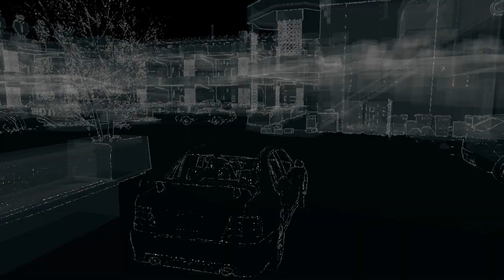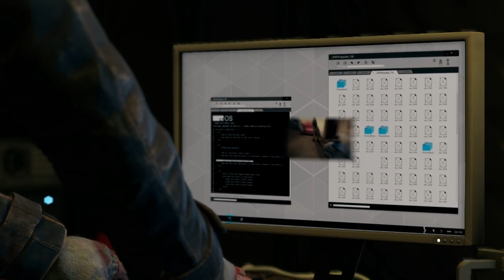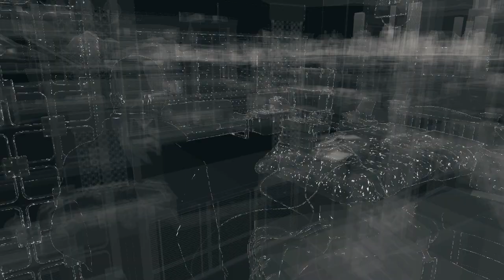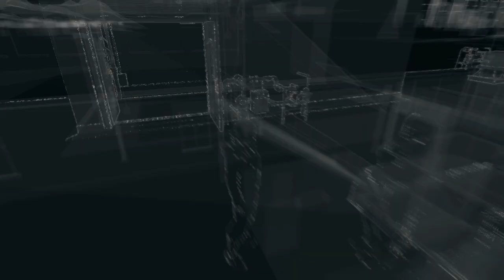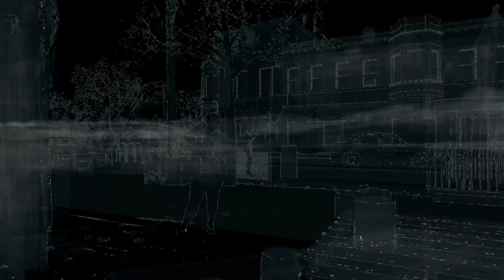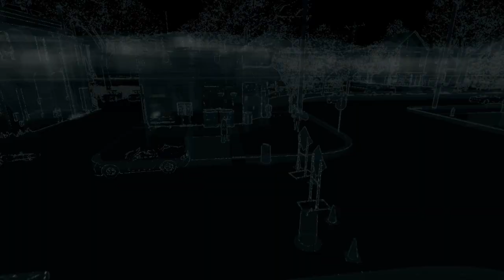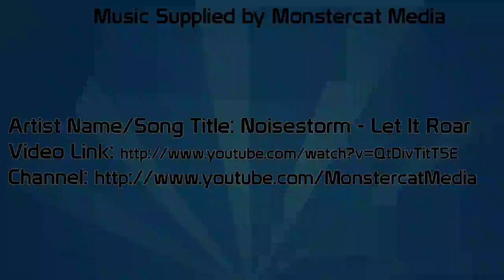Watch Dogs Walkthrough w/ SSoHPKC Part 2 - Watch for Explosions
Sorry!